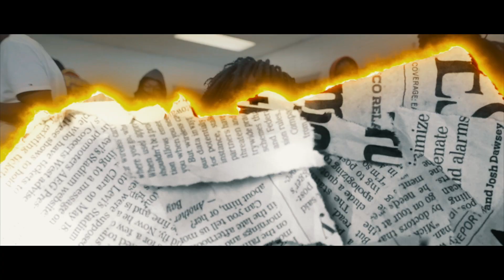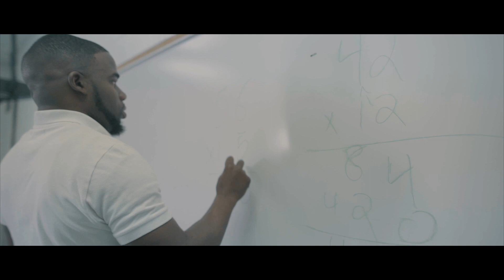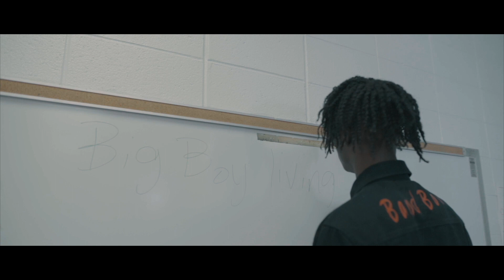Lil Duga -Big Boy Living | Shot By@Flyvision_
Flyvision_